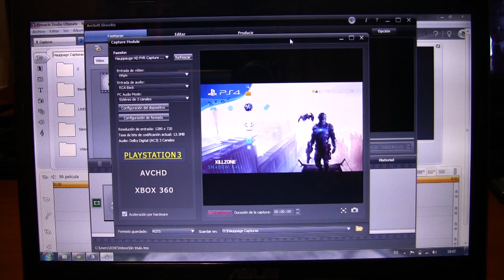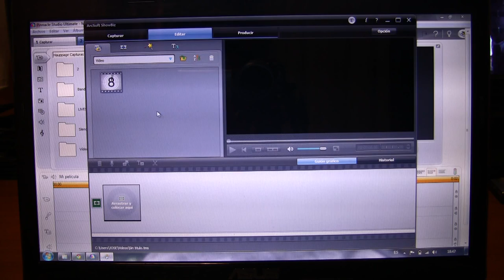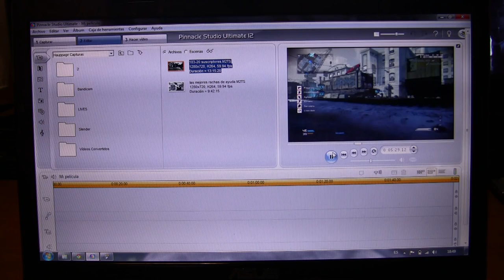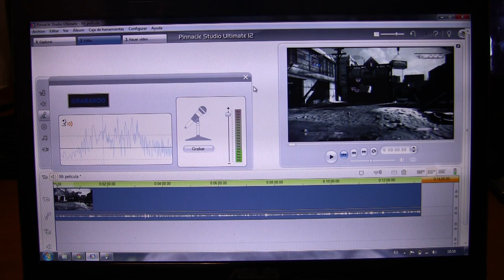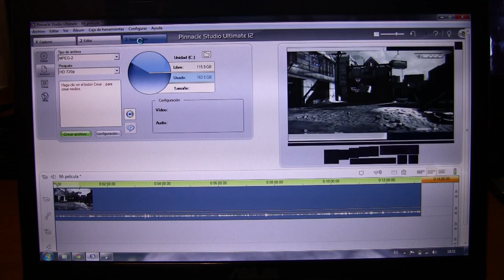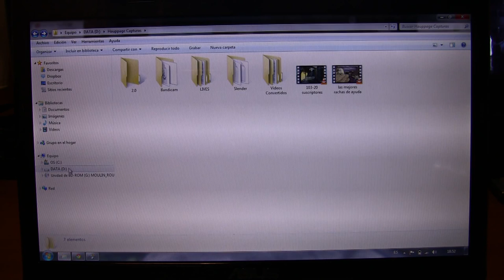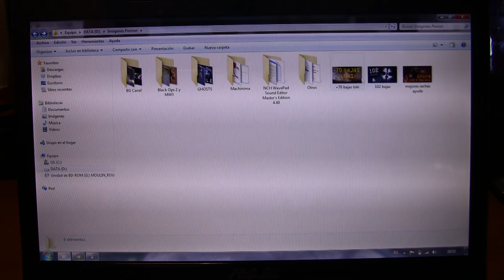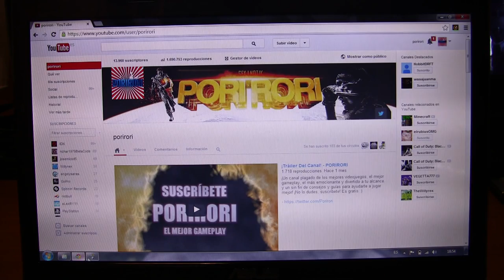ESPECIAL 10000 SUBS | Cómo Grabo, Edito, y Subo mis vídeos | Pinnacle Studio 12 - Parte 2/2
Espero que hayáis disfrutado mucho de mi edición!! Es un placer ayudaros en todo lo que pueda!! Gracias y no olvides tu ME GUSTA!! :D